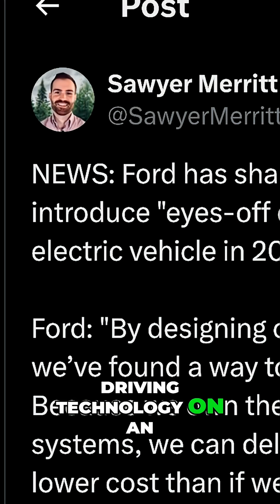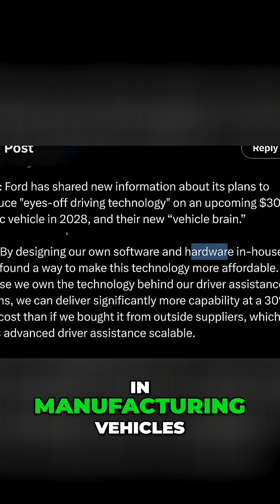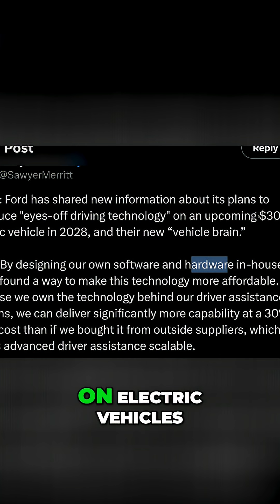Ford's Bold Claim: Self-Driving Tech by 2028???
Ford plans 'eyes-off' driving tech on a $30k EV by 2028, despite just writing off $19.5 BILLION in EV losses. Good luck.